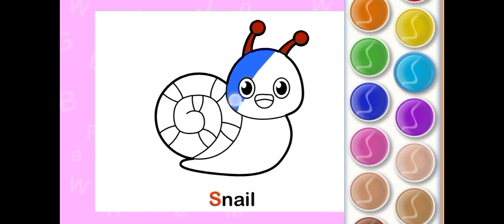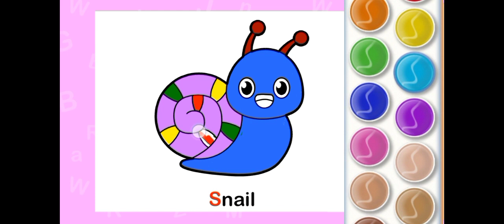Snail Drawing Painting and Coloring for kids Toddler Kids Art Easy coloring pages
easy drawing snail Drawing